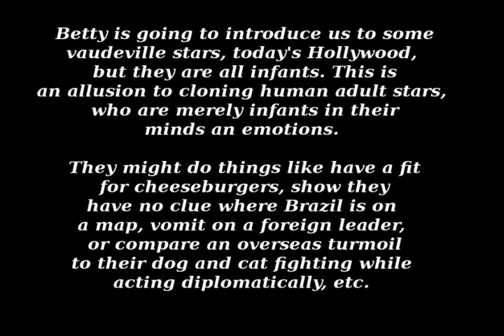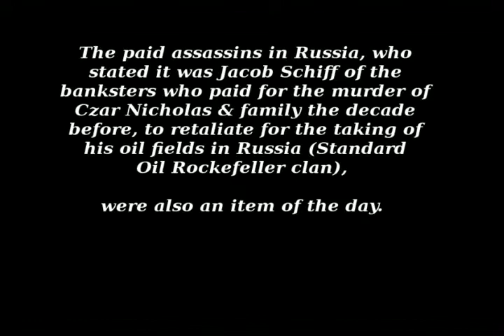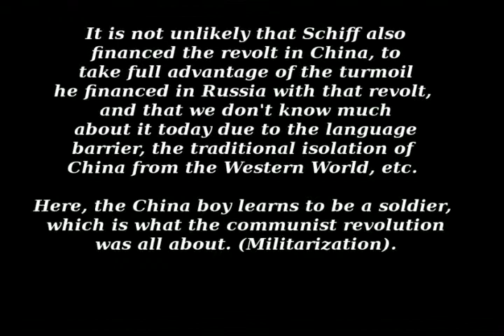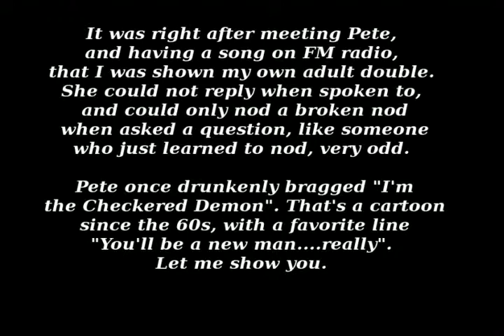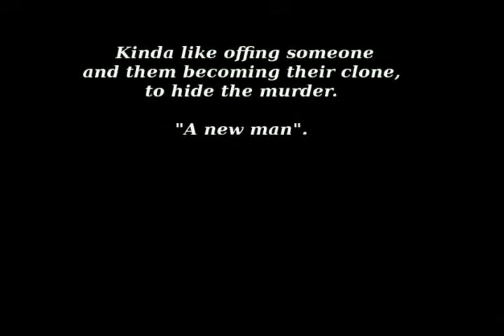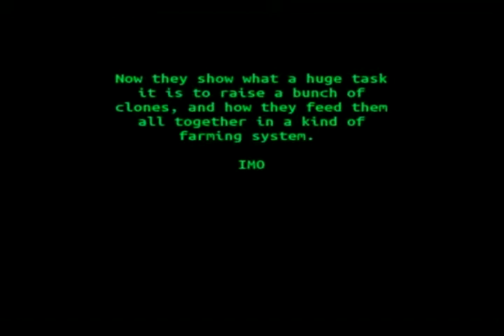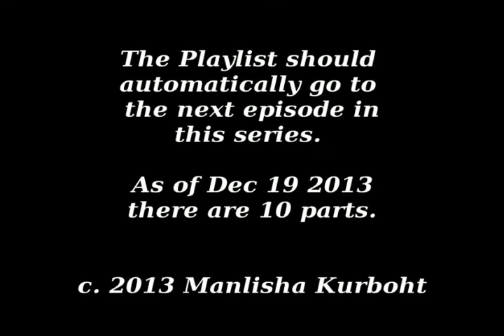#6 human cloning in early film & cartoons NYC bankster roots mkultra Series Betty Boop Dec 19 2013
This is part of the overall documentary on Human Cloning in Film 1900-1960 with inside info from a first-hand cloning witness. To best comprehend the scads of info, it is best to play the series thru PLAYLIST (left of VIDEOS tab little house icon). For Beatles, this is 3 of 4 or possibly 5 to coverall all the IMPORTANT (not lame) info. [click username then will see VID tab]. You will understand which nazi family has been plaguing USA and the world for close to 100 years--part of 10 (so far) episode series on cloning knowledge apparent in early film, from nazi era
Documentary Copyright this author.